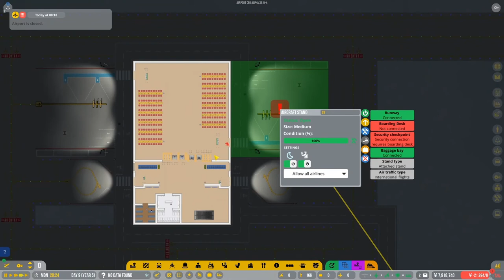Airport CEO - Amsterdam Schiphol Ep9 Condensing Our Terminal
Welcome aboard your flight to Amsterdam Airport Schiphol.

In this series we are going to try and replicate Amsterdam Airport Schiphol as closely as we can, being limited to the limitations of the game. There obviously won't be things like stands placed diagonally, etc, so we will square things off to make use of the limited space we have within the game map.

We demolish some stands and condense the terminal.